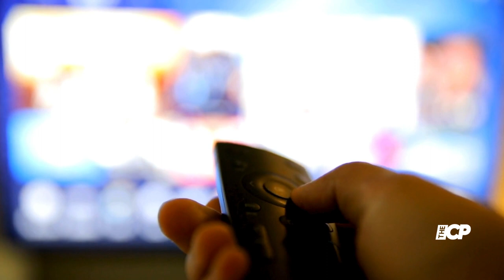BBC One will air THIS movie on Christmas day after King’s speech - The Celeb Post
BBC One is preparing to air a family film this holiday season to promote a sense of togetherness.
According to the Mirror, 'Toy Story 4' will take center stage on BBC One on Christmas Day.

toy story | christmas | a christmas carol full movie | christmas carol musical movie | classic christmas movies | christmas movies full movies | christmas movies full movies free | best cartoon kids movie family | children’s story | christmas television | toystory 4